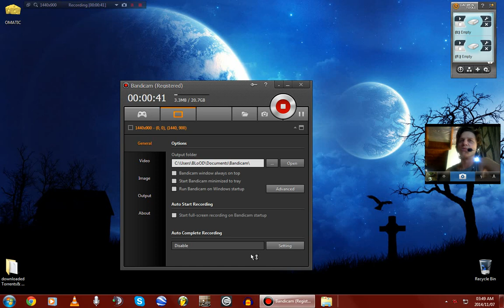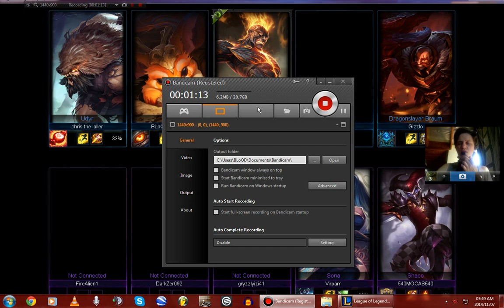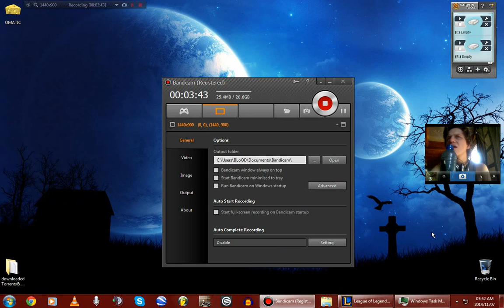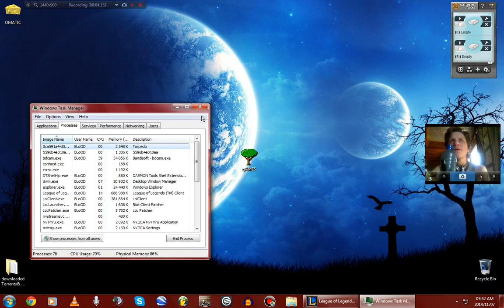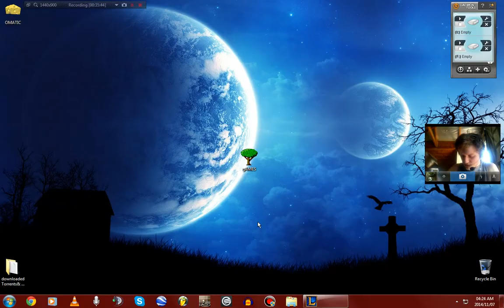South African playing league of legends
South African metal head playing gnar top lane in league of legends. Gnar:"one day when I'm big"